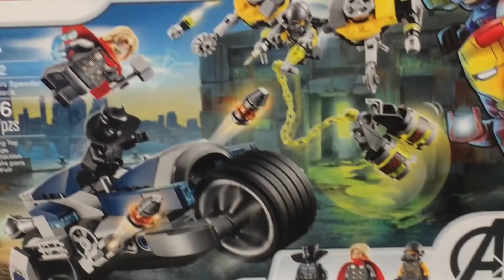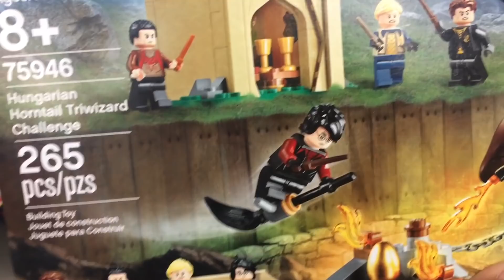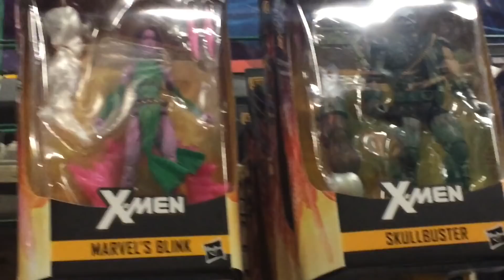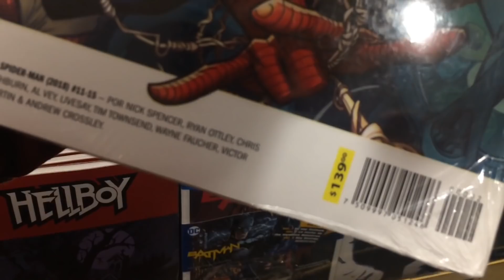VAMOS A BUSCAR FIGURAS 😍